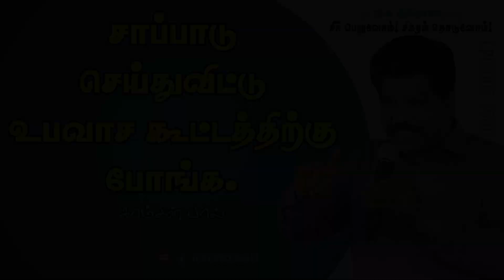சாப்பாடு செய்துவிட்டு உபவாச கூட்டத்திற்கு போங்க. | சீர் பெறுவோம் ! சிகரம் தொடுவோம் !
Go to Fasting Prayer after Cooking/ Daily Devotional Message / SAMSONPAUL / Episode - 1530 /20042024

►► Our Address :
SAMSONPAUL
LIVING STREAM MINISTRIES
126. Muthiya Mudaliyar street,